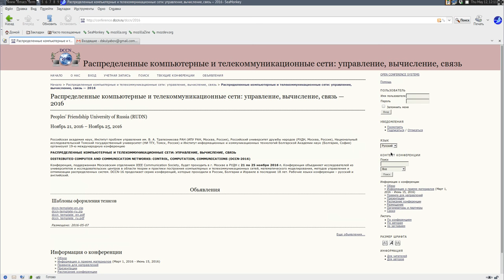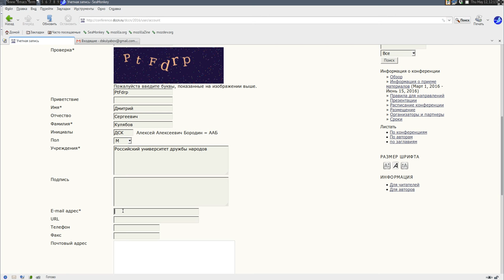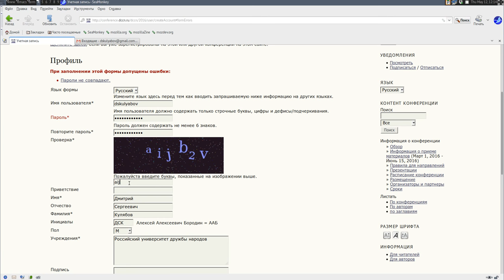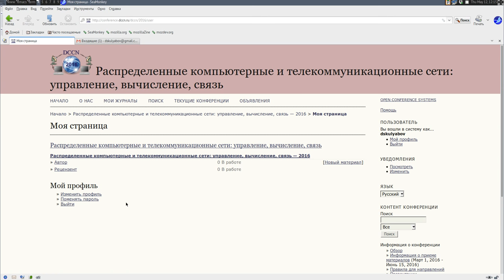DCCN: Регистрация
Регистрация на конференции